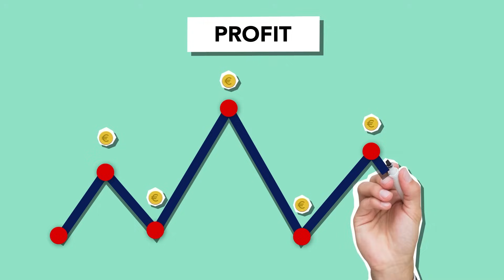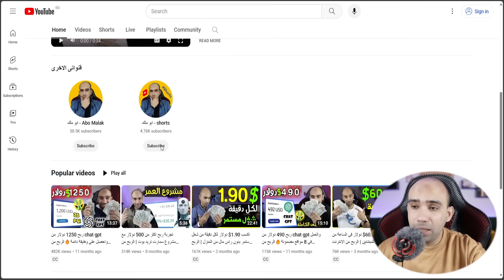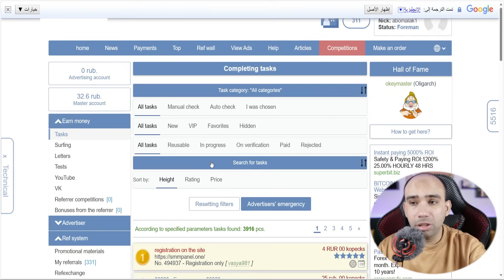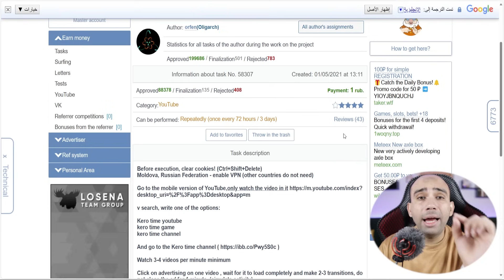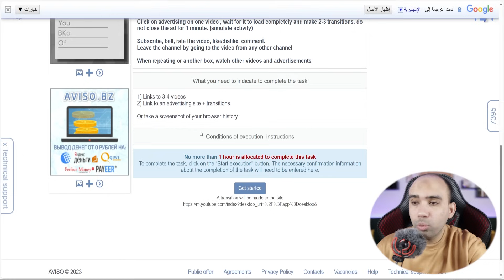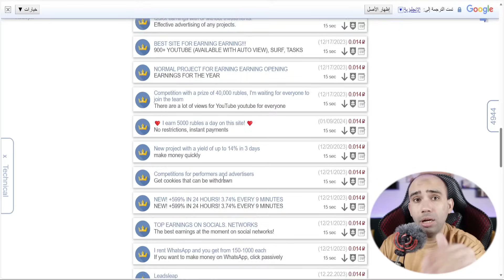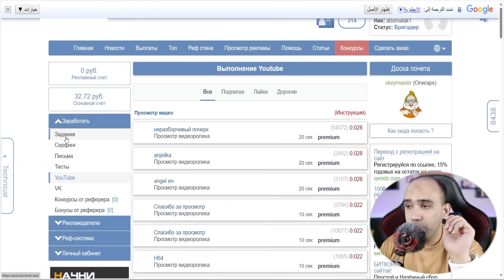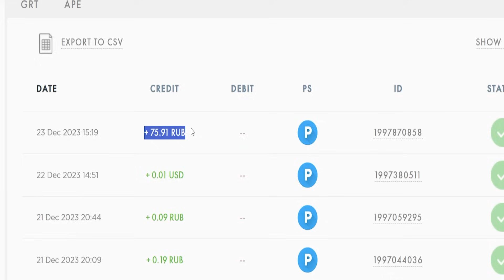ربح 0.35$ بدون راس مال : دليل شامل وفرصة للمبتدئين | الربح من الانترنت 2024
اقدم لك فرصة استثنائية للمبتدئين الذين يرغبون في الربح من الإنترنت في عام 2024، وذلك بدون الحاجة إلى رأس مال كبير. ستكتشف في هذا الفيديو كيف يمكنك الانتفاع بفرصة لا تعوض لتحقيق دخل إضافي من خلال إتمام مهام بسيطة على الإنترنت، حيث ستحصل على 0.35$ دولار لكل مهمة تنجزها.
ـــــــــــــــــــــــــــــــــــــــــــــــــــــــــــــــــــــــــــــــــ
ـــــــــــــــــــــــــــــــــــــــــــــــــــــــــــــــــــــــــــــ
ـــــــــــــــــــــــــــــــــــــــــــــــ
ـــــــــــــــــــــــــــــــــــــــــــــــــــ
ـــــــــــــــــــــــــــــــــــــــــــــــــــــــــــــــــــ
أصبح العمل عبر الإنترنت خيارا جذابا ومثيرا للكثيرين، حتى بدون خبره سابقة، تقدم هذه الفرص الفريدة فرصا رائعة للأفراد الذين يبحثون عن طرق لتحقيق دخل اضافي أو بدء مسار مهني جديد دون الحاجة إلى مستوى متقدم من الخبرة.
العمل على الإنترنت بدون خبره هو تحدي ممكن ومثير للأمور، توجيه الاهتمام والجهد نحو تطوير مهاراتك سيفتح لك أبوابا جديدة في عالم الفرص الرقمية، وسيمكنك من الربح من النت بكل بساطة.
من اكثر الطرق انتشارا على النت، يمكن ربح المال من احد الطرق التي تم ذكرها في الأعلى ثم بعد ذلك سحب ارباحك على فودافون كاش، يوجد العديد من مواقع الربح من الانترنت التي تم شرحها على قناة أبوملك مجانا التي توفر السحب على فودافون كاش، مثل مواقع الربح من مشاهدة الفيديوهات و مواقع الربح من مشاهدة الإعلانات.
السحب من فودافون كاش ليس مقتصرا فقط على مواقع الربح من الانترنت، بل إذا كنت فريلانسر يمكن تقديم خدمات واستلام ارباحك على فودافون كاش، او بإمكانك تحويل اموال من بايير إلى فودافون كاش او من بايونير الى فودافون كاش، الربح من اختصار الروابط من أفضل طرق الربح من الأنترنت والتي يمكن السحب من فودافون كاش.
هناك العديد من أشهر طرق الربح من الانترنت المبتكرة، ومن بين هذه الطرق المثيرة تتمثل فرصة الربح من مشاهدة الإعلانات أفضل طرق الربح من الانترنت، ولكن يمكن الربح من اختصار الروابط من خلال مشاهدة الإعلانات بمجرد تجاوزك صفحة الانتظار التي يوجد بها بنرات إعلانية.
الربح من مشاهدة الإعلانات أصبحت واحدة من الطرق الشائعة التي يمكن للأفراد من خلال ربح المال من الإنترنت، هذه الخطوة تعتمد على التعاون مع شركات ومنصات إعلانية تقدم مكافآت مالية مقابل مشاهدة الإعلانات أو القيام ببعض الأنشطة المعينة.